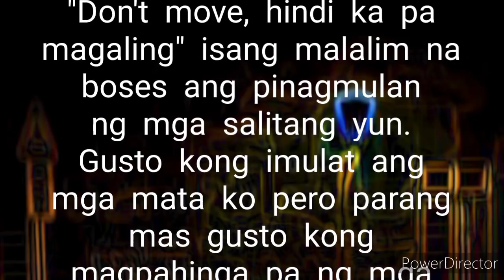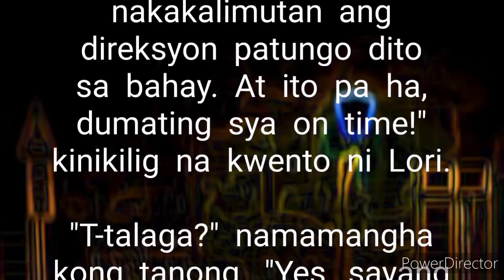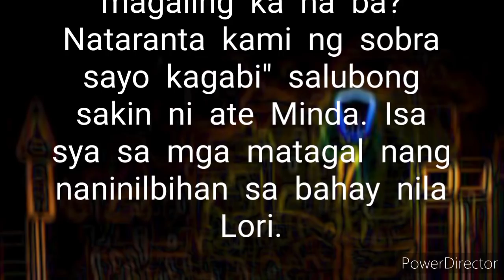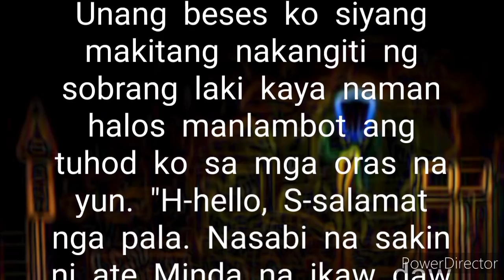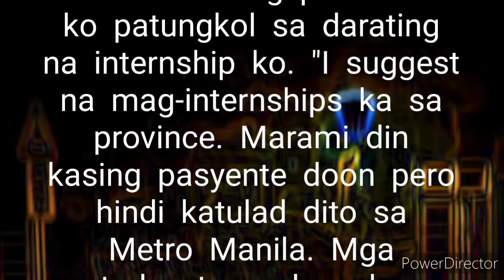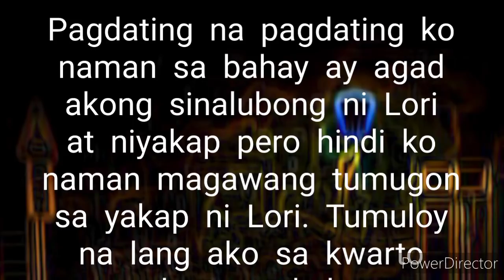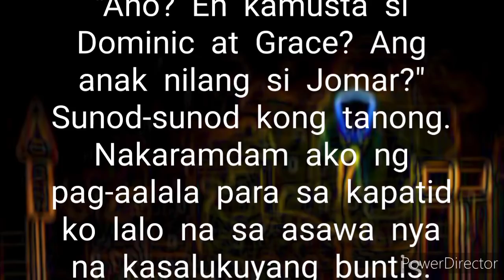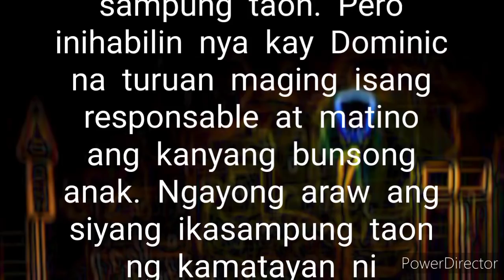MEKANIKO | PART 3 | Iwasan natin si Scott | After 3 years ano kaya ang mangyayari? | Poetry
Medj iniwasan ko si Scott kasi naman nekekeenes syeeee.
Ayorn nagtampows tuloy sya.
pero ano kaya ang mangyayari matapos ang mahigit tatlong taong sa pagitan ni Scott at Stanley at mahigit sampung taon naman sa personal na buhah ni Scott.

Poetry